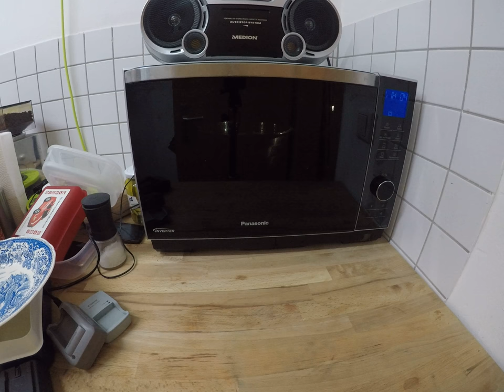cooking for women and eggs; 9